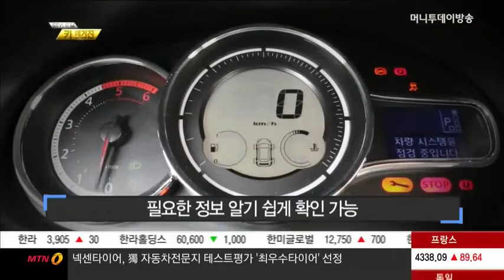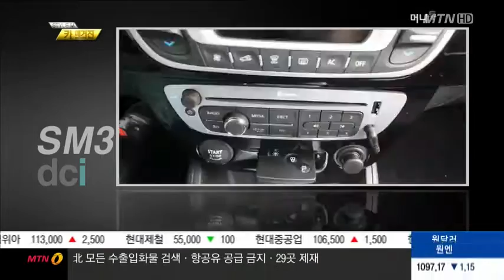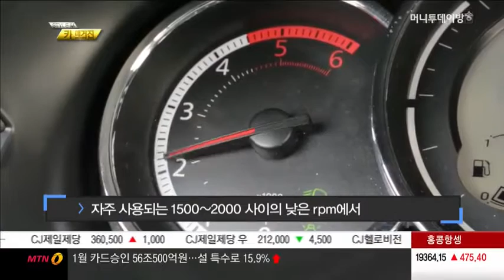유러피언 실용주의의 실현! 'SM3 디젤'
02/26 경제 매거진